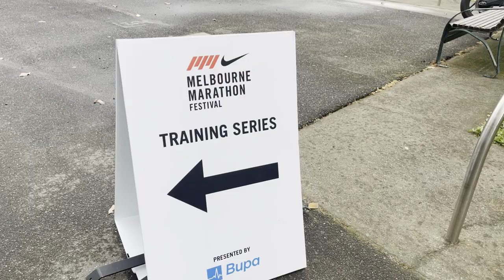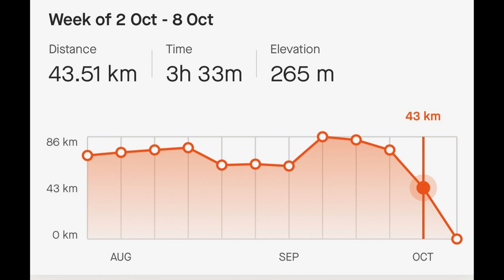Road to Melbourne Marathon 2023 - Week 12 - The Worth While E121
Massive week, including Yasso's, Parma night and training with running legend Steve Moneghetti!!!